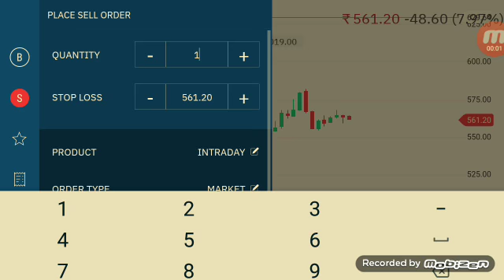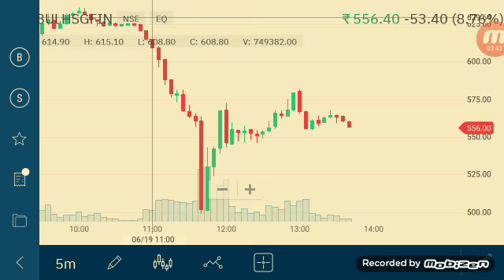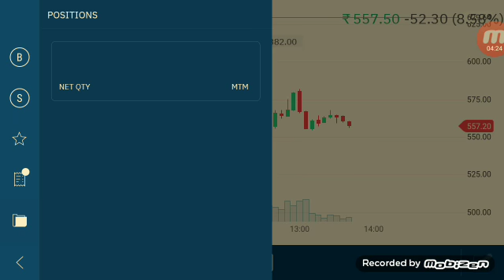Day trading (Indiabulls Housing Finance) loss 11₹ on Capital 732₹.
Date - 19062019

Aaj ye stock bahot hi voletile tha. Isaliye saare trads ka video nahi bana paya.par aaj ka din profitebal raha. Profit 38.55₹. is video se related koi bhi queri ho to please write in comment box.